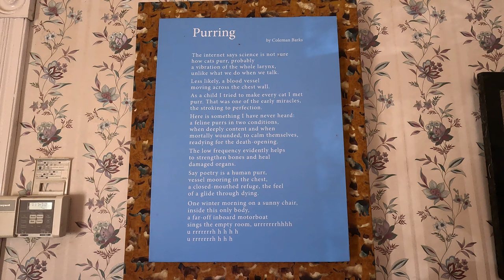PURRING - Altar to ZeZe and Galen (Day of the Dead) @ Altar Show (2023)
"PURRING" Video walk-through of one of 40 altars at The Altar Show 2023, Grass Valley, Ca
Purring
poem by Coleman Barks
The internet says science is not sure
how cats purr, probably
a vibration of the whole larynx,
unlike what we do when we talk.

Less likely, a blood vessel
moving across the chest wall.

As a child I tried to make every cat I met
purr. That was one of the early miracles,
the stroking to perfection.

Here is something I have never heard:
a feline purrs in two conditions,
when deeply content and when
mortally wounded, to calm themselves,
readying for the death-opening.
T
he low frequency evidently helps
to strengthen bones and heal
damaged organs.

Say poetry is a human purr,
vessel mooring in the chest,
a closed-mouthed refuge, the feel
of a glide through dying.

One winter morning on a sunny chair,
inside this only body,
a far-off inboard motorboat
sings the empty room, urrrrrrrhhhh
u rrrrrrrh h h h h
u rrrrrrrh h h h

About the Altar Show
The first “Altar Show in Nevada County” took place in 1997, inspired by the Sacramento art show, “Altares del Mundo.” Based on Indo-Hispanic “Dia de los Muertos” traditions, artists created beautiful altars to honor beloved people who had passed on. The show was so powerful for both altaristas and viewers that it has become an annual event with up to sixty altars.

The altars have evolved to include contemporary three-dimensional art with diverse topics, techniques, and media, as well as memorials in the historic tradition.

Each show also includes a “community altar”, where visitors may participate by leaving personal notes, photos and mementos. The show does not charge admission but tax-deductible contributions are welcome as the show is self-supporting.

Join us to celebrate and reaffirm the human experience. We hope you discover in our altars, as we do when we create them, a sense of healing, solace, joy, insight, relief, refreshment, renewal – perhaps even truth.
The Day of the Dead (Spanish: el Día de Muertos or el Día de los Muertos)[2][3] is a holiday traditionally celebrated on November 1 and 2, though other days, such as October 31 or November 6, may be included depending on the locality.[4][5][6] It is widely observed in Mexico, where it largely developed, and is also observed in other places, especially by people of Mexican heritage. Although related to the simultaneous Christian remembrances for Hallowtide,[1] it has a much less solemn tone and is portrayed as a holiday of joyful celebration rather than mourning.[7] Some argue that there are Indigenous Mexican or ancient Aztec influences that account for the custom, and it has become a way to remember those forbearers of Mexican culture. The multi-day holiday involves family and friends gathering to pay respects and to remember friends and family members who have died. These celebrations can take a humorous tone, as celebrants remember funny events and anecdotes about the departed.

Traditions connected with the holiday include honoring the deceased using calaveras and marigold flowers known as cempazúchitl, building home altars called ofrendas with the favorite foods and beverages of the departed, and visiting graves with these items as gifts for the deceased.  The celebration is not solely focused on the dead, as it is also common to give gifts to friends such as candy sugar skulls, to share traditional pan de muerto with family and friends, and to write light-hearted and often irreverent verses in the form of mock epitaphs dedicated to living friends and acquaintances, a literary form known as calaveras literarias.
- Wikipedia